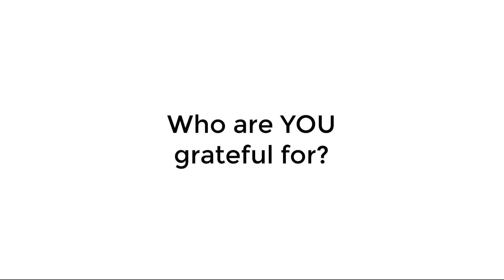Kudos to the Key Players | BTHSKC